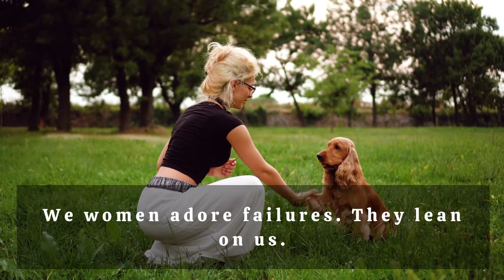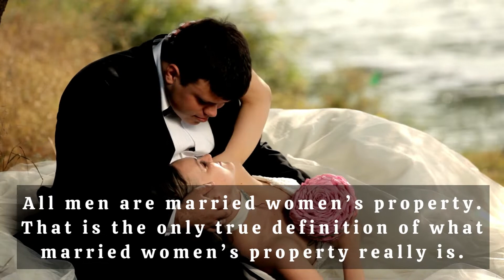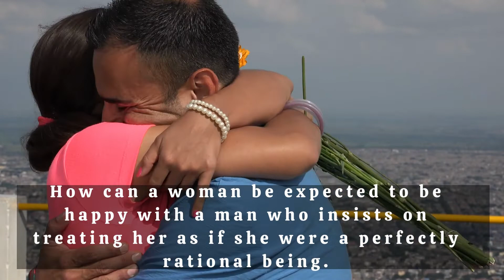Oscar wilde quotes | Brilliant Oscar Wilde quotes On Women And Life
Irish poet and playwright Oscar Fingal O'Flahertie Wills Wilde lived from 16 October 1854 to 30 November 1900. He wrote in several genres during the 1880s until emerging in the early 1890s as one of London's most well-known playwrights. The Picture of Dorian Gray, his plays and epigrams, as well as the circumstances surrounding his meningitis-related early death at age 46 and criminal conviction for gross indecency for consensual homosexual activities in "one of the earliest celebrity trials," are what people will remember him for most.

Anglo-Irish intellectuals in Dublin, Wilde's parents were. Young Wilde picked up fluent German and French. Wilde read Greats at college and proved to be a superb student of classical literature, first at Trinity College Dublin and subsequently at Oxford. He became involved with the aestheticism movement, which was being spearheaded by two of his professors, Walter Pater and John Ruskin. After graduating from college, Wilde relocated to London and joined affluent social and cultural circles.